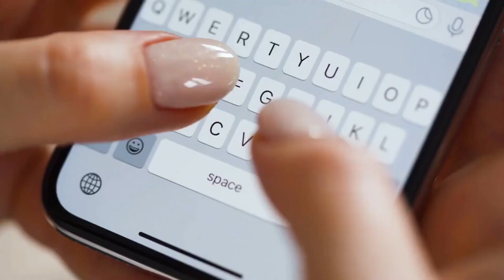10 revelations made by Harry and Meghan in Volume 2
The much-awaited Volume 2 of Netflix's popular docuseries Harry and Meghan is finally out on Netflix. The final 3 episodes of Meghan Markle and Prince Harry's much-talked-about show have garnered the attention of global audiences, with the explosive revelations made by the Duke and Duchess of Sussex, against the British Royal family and its members. The show has bought more insights into Harry and Meghan's infamous exit from the British monarchy and how the entire process left the couple emotionally exhausted